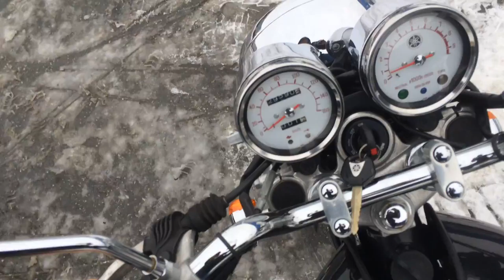B6802 YAMAHA SR400